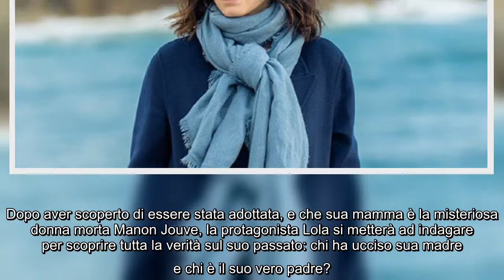Garance Thénault vita privata: età, compagno, instagram dell'attrice francese Debutterà stasera la n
Garance Thénault vita privata: età, compagno, instagram dell'attrice francese Debutterà stasera la nuova fiction La scogliera dei misteri in prima serata